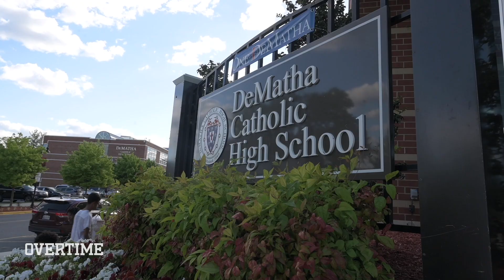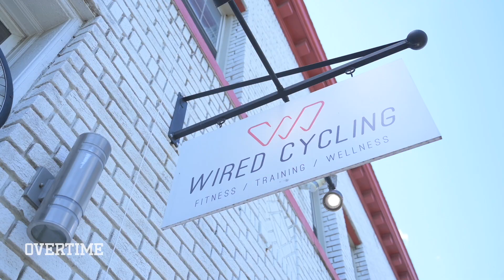"Emotions Got The Best Of Me!" Last Chance U's Joe Hampton Is GRINDING For The NBA! Day In The Life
I really messed with Last Chance U so we linked up with one of the show's stars, Joe Hampton, to see what he's been up to!

After the show, Joe went on to hoop at Long Beach State in California. He had a solid year there and averaged over 10 points per game. Now, he's putting in that work to make he goes off for his senior year and gets a shot at the league.

Not only did we film Joe's workouts, we watched 3 of the best scenes from Last Chance U with him and he reacted and gave us all the behind the scenes info. This is one of my favorite vids we've put out, really hope y'all like it!